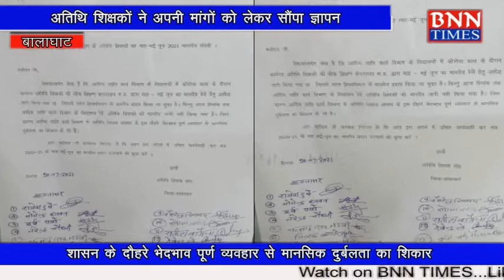बालाघाट। अतिथि शिक्षकों ने सौंपा ज्ञापन